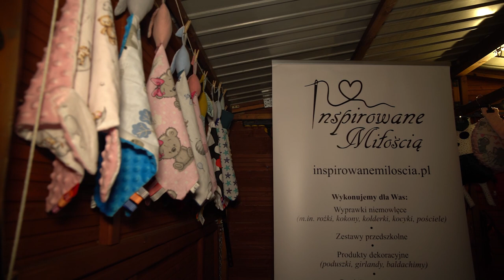Jarmark Wielkanocny w Chorzowie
Na chorzowskim rynku odbył się Jarmark Wielkanocny. Na scenie pojawili się m.in.: Zespół Pieśni i Tańca Chorzów, Damian Holecki, Maciej Gucik, Dariusz Niebudek oraz Remigiusz Rączka. Przygotowano także wiele atrakcji zarówno dla najmłodszych, jak i starszych mieszkańców miasta.
COMTV.pl - produkcja TV i filmowa